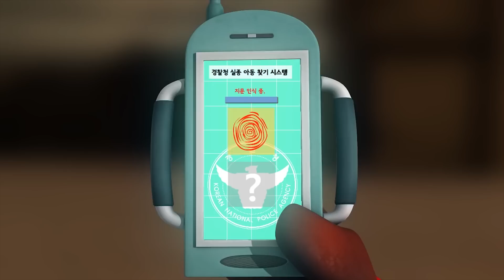LARVA ỐI DỒI ÔI - ẤU TRÙNG TINH NGHỊCH - PHIM HOẠT HÌNH HAY NHẤT 2023